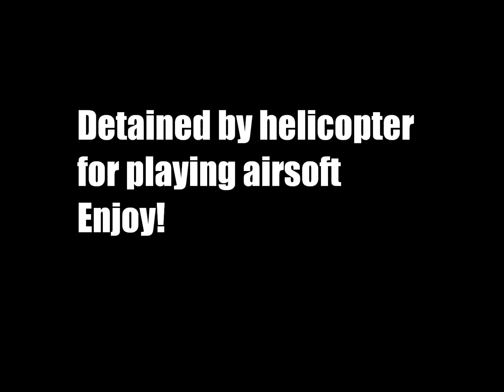Detained by HELICOPTER for playing airsoft.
It was two days after the shooting in San Bernardino. Just me and my friend Rick play up at some local hills.